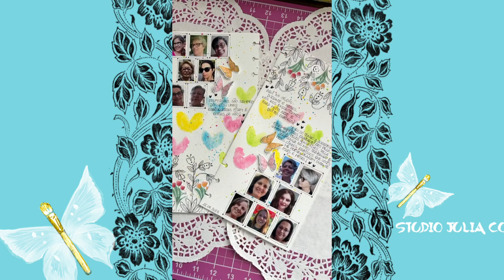🌼Aula Abril - Crush por Rabiscos 3a.temporada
🌼Scrapbooking, scrap, aulas online, online classes, markers, canetas, doodles, rabiscos, aquarela, watercolor, kit digital, digital kit, illustration, ilustração.

🌼Despedidas são sempre difíceis. Umas rabisqueiras ficam e outras se vão!🩵

🌼Aqui no studio, durante 6 meses, nós nos encontramos para muita arte e muitos rabiscos! E eu só tenho a agradecer a essas queridas rabisqueiras pela companhia, pelas conversas, pela confiança no meu trabalho e pelos lindos rabiscos que elas me presentearam durante esses 6 meses!🩵

🌼Inspirei você? Salva pra não esquecer, compartilha, deixa palavras de carinho aqui pra mim! Amo!🥰